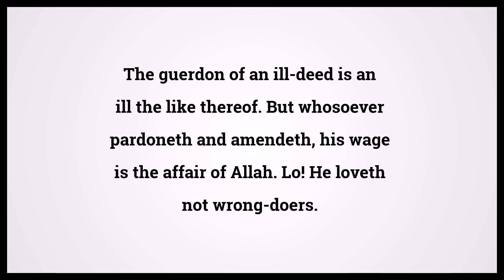Quran The Counsel 42:40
Video shows Quran The Counsel Chapter 42 Verse 40: The guerdon of an ill-deed is an ill the like thereof. But whosoever pardoneth and amendeth, his wage is the affair of Allah. Lo! He loveth not wrong-doers. Powered by MaryTTS. Holy Qur'an 42:40 Surah : Ayah